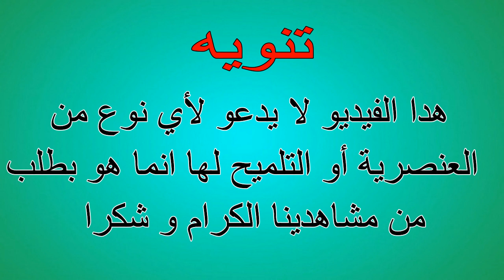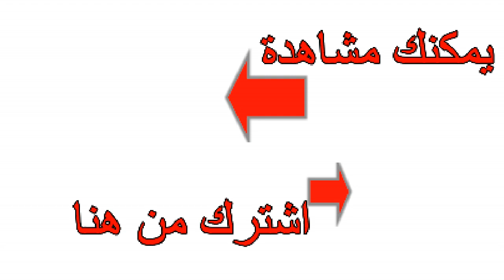أجمل 10 لاعبين عرب 2019 | الجزء 1 | HD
أجمل 10 لاعبين عرب 2019
يمكنك مشاهدة الجزء الثاني عند النقر على الرابط :
حسابي عللى الانستغرام
Tayeb meziani / الطيب مزياني
Youssef msakni / يوسف المساكني
Housain Al-Moqahwi / حسين المقهوي
Ramy bensebaini / رامي بن سبعيني
Moez hassen / معز حسن
Aymen ben mohamed / أيمن بن محمد
Ramadhan sobhi / رمضان صبحي
Aïssa Mandi / عيسى ماندي
Nabil Dirar / نبيل ديرار
Nordin Amrabat / نور الدين مرابط
أجمل لاعبين العرب 2019
أوسم لاعب عربي 2019